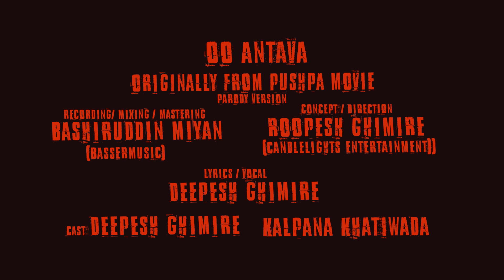Pani Puri Gwam Gwam || Oo Antava..Oo Oo Antava || Nepali Version || Parody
Oo Antava..Oo Oo Antava || Nepali Version || Parody || Valentines Special || Pushpa Movie

Original : Pushpa Movie
Parody version credit:
Concept/ Direction: Roopesh Ghimire
Music/Mixing/ Mastering: BasserMusic
Vocal/Lyrics : Deepesh Ghimire
Cast : Deepesh Ghimire, Kalpana Khatiwada